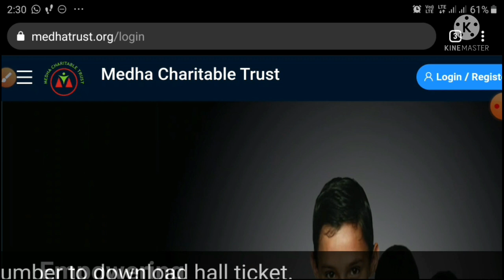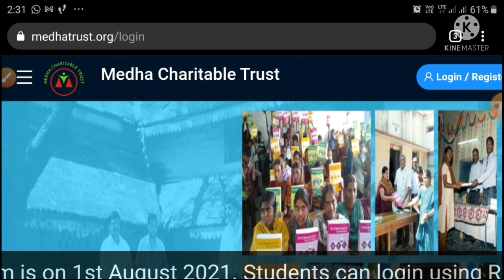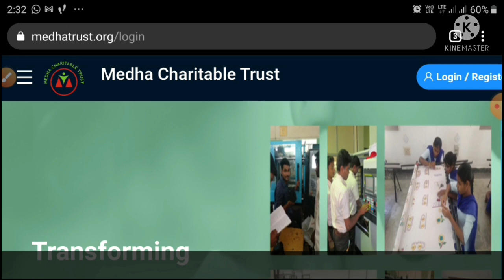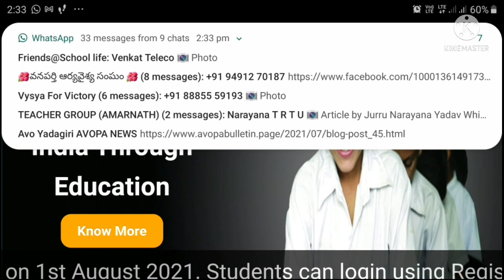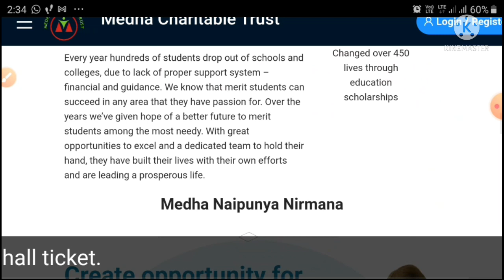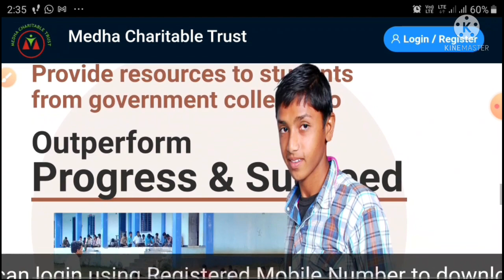100% FREE INTERMEDIATE CORPORATE EDUCATION FOR POOR AND TALENTED STUDENTS BY MEDHA TRUST/MEDHA EXAM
THIS VIDEO GIVES 100% FREE INTERMEDIATE EDUCATION FOR POOR AND TALENTED STUDENTS BY MEDHA TRUSTEXAM DATE IS DECLARED